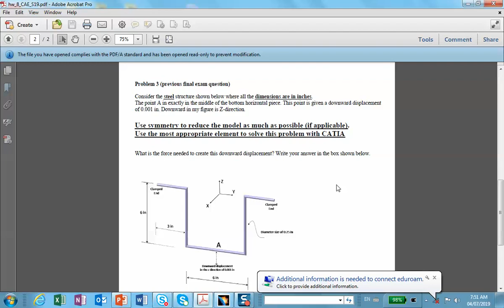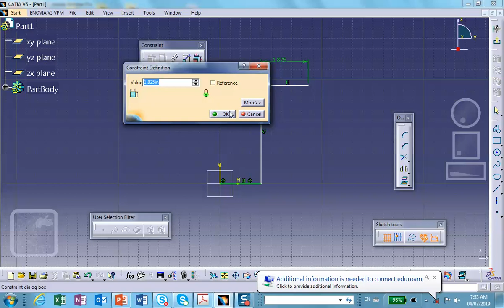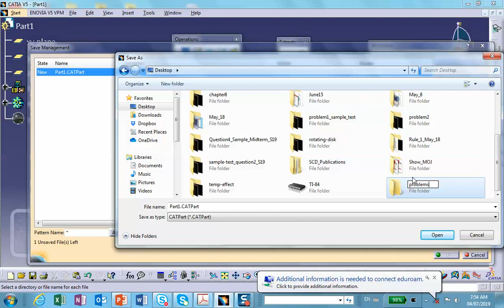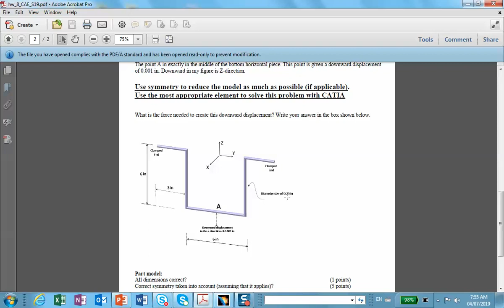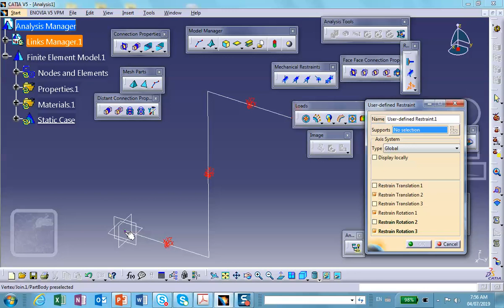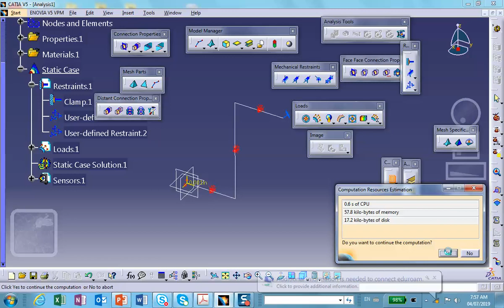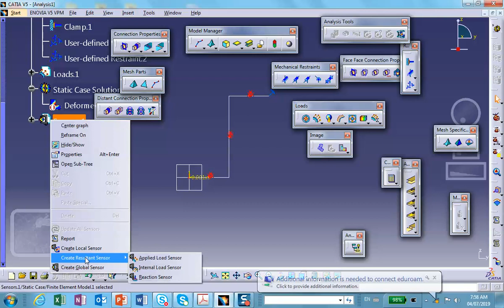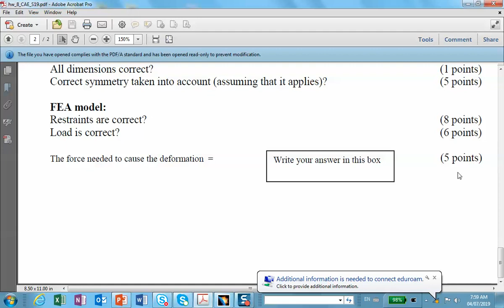FEA, Another Frame Enforced Displacement, Beam elements, Catia v5 Nader G Zamani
Nader G. Zamani